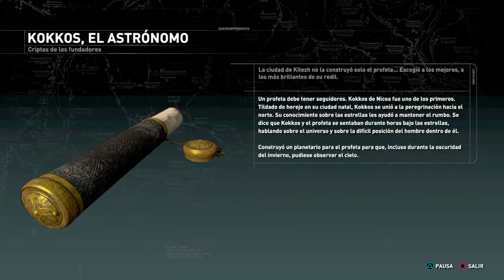Rise of the Tomb Raider#11